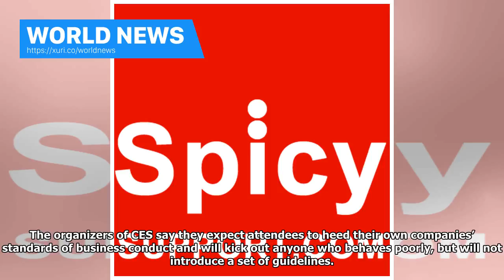World News - CES kicks off with no leading women speakers or ethical rules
SAN FRANCISCO (Reuters) - The technology industry’s premier annual gathering kicks off next week with no women leading the keynote sessions and no code of conduct that might prevent incidents of ual harassment, despite efforts by organizers to cast the show as a more inclusive event. CES, the showcase for the latest consumer electronics from televisions to self-driving cars, is known for mostly male attendees and female models known as ‘booth babes’ showing off the new technology. It has attract...